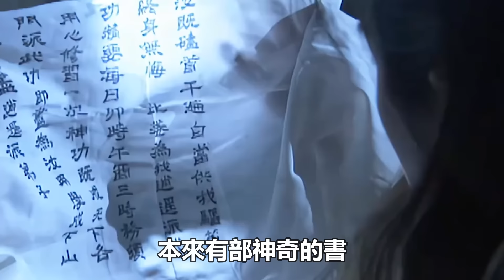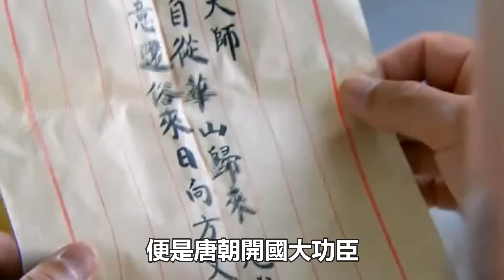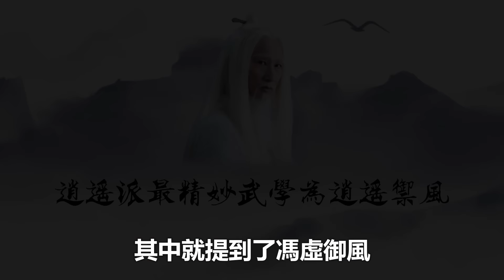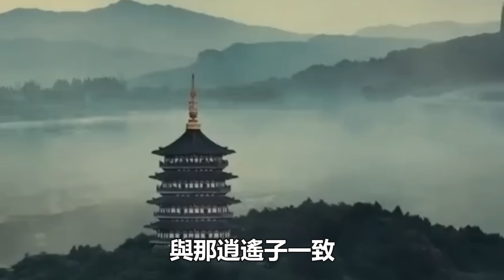逍遙子到底是誰？金庸：你把蕭峯、段譽、虛竹的名字連起來就懂了#逍遙子#段譽#虛竹#天龍八部#孤獨求敗